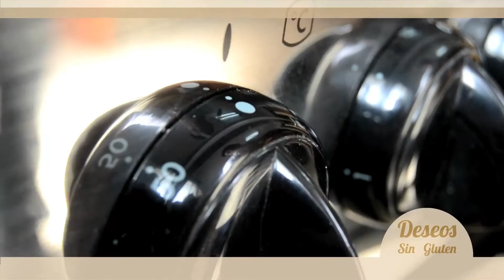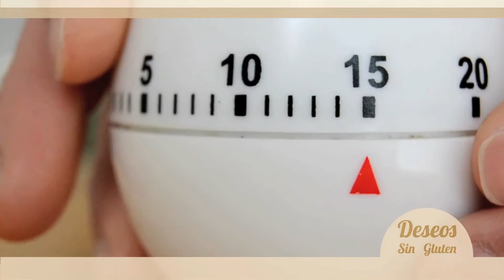ESPIRALES DE JAMÓN Y QUESO SIN GLUTEN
Espirales de jamón y queso sin gluten , una receta de masa de pan sin gluten perfecta para manejar y enrollar sin que se rompa... Es una receta deseossingluten ideal para llevar...

Ingredientes:

* Para la masa:
250 g de harina Mix B Schär
50 g de manteca de cerdo
100 g de agua
20 g de azúcar
15 g de levadura fresca
1 huevo
* Para el relleno:
1 bandeja de jamón cocido en lonchas
1 bandeja de queso de cabra en lonchas

0:20 - Masa de pan sin gluten
2:15 - Formar el rollo
3:26 - Formar las espirales
3:52 - Horneado

Gluten-free ham and cheese spirals, a gluten-free bread dough recipe perfect for handling and rolling without breaking... It is an ideal deseossingluten recipe to take away...

Ingredients:

* For the mass:
250 g Schär Mix B flour
50 g lard
100g of water
20g of sugar
15 g fresh yeast
1 egg
* For the filling:
1 tray of sliced ​​cooked ham
1 tray of sliced ​​goat cheese

Un blog de recetas sin gluten para celíacos y no celíacos.
Nunca renuncies a tus Deseos, aunque sean Sin Gluten...